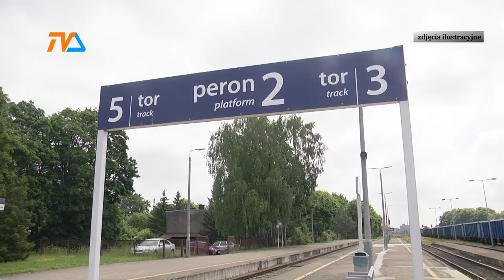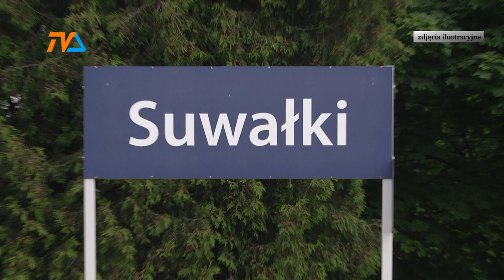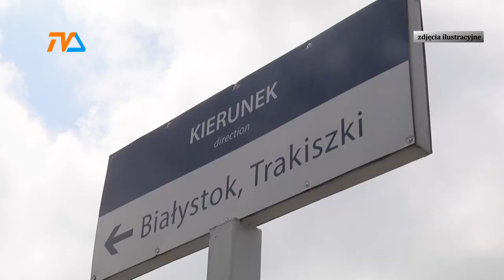Będzie kasa, będzie dworzec. |TV SUWAŁKI